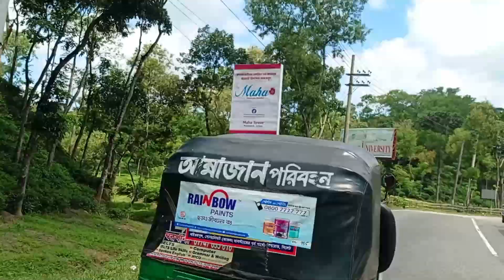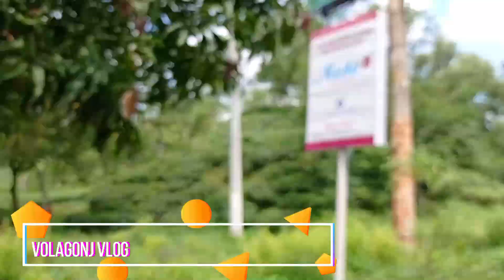Sylhet To Volagonj Road View //